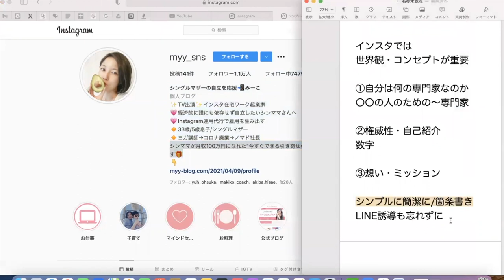【６ヶ月で１万フォロワー】フォロワー爆増するインスタプロフィールの作り方３ステップ【SNS集客】